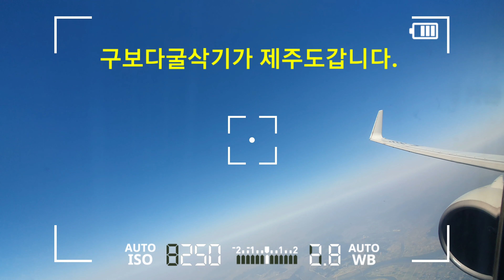제주도로가자!! 미니굴삭기 (1편)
제주도에 가장 알맞은 구보다굴삭기가 제주도에갑니다. 가변되고 유용한 2톤굴삭기 납품기~